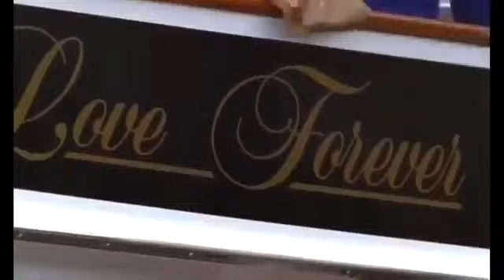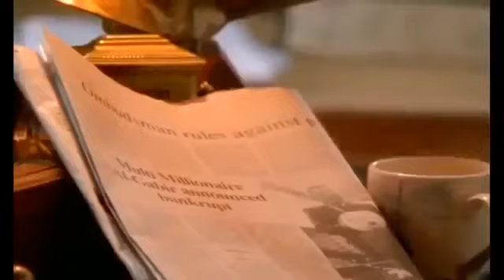Rosamunde Pilcher Bl te des Lebens ganze Folge mit Anne Brendler Deutsche filme komplett